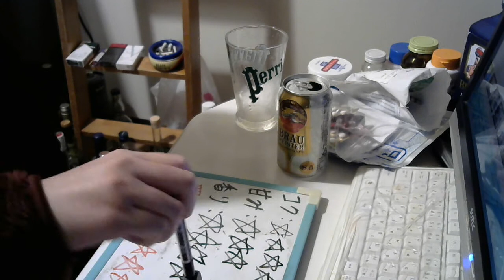酒好きな元新潟人の飲酒動画 part1424 2017年版ブラウマイスター【生ビール】